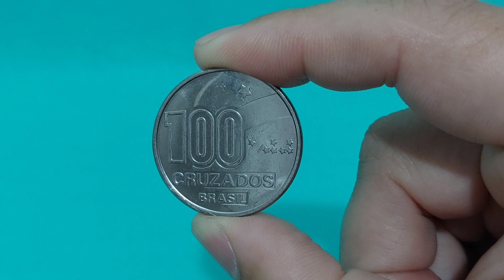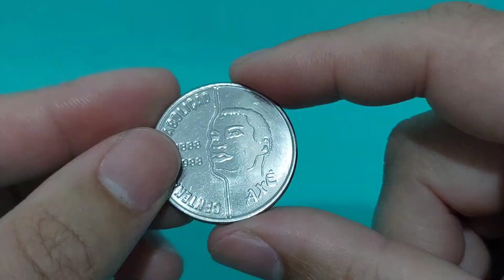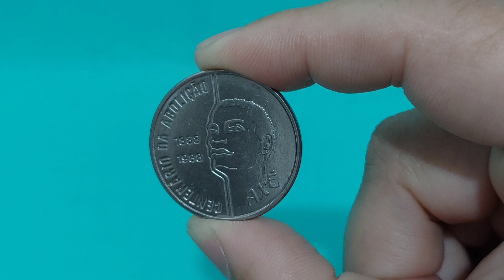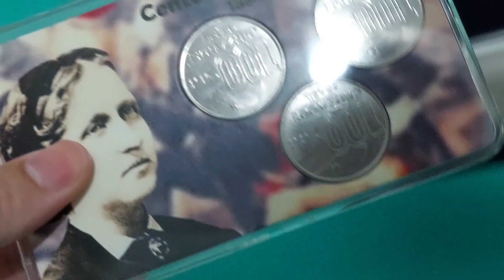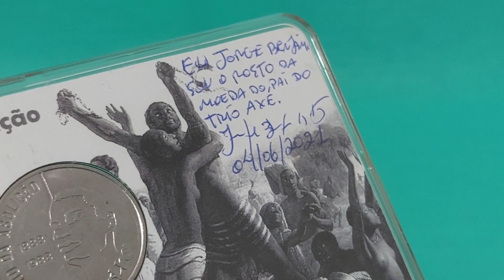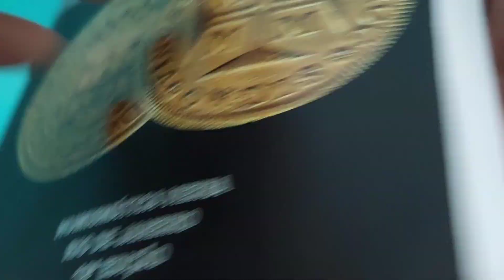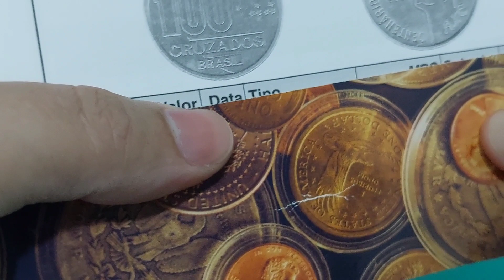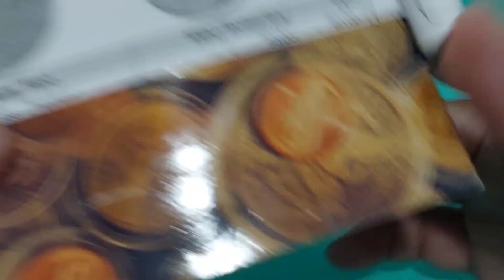MOEDA DE 100 CRUZADOS 1988 - HOMEM - VALOR ATUALIZADO 2021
MOEDA COMEMORATIVA DO CENTENARIO DA ABOLIÇÃO DA ESCRAVATURA

MOEDA DE 100 CRUZADOS 1988 - HOMEM - VALOR 2021